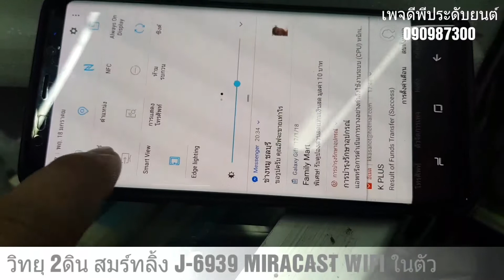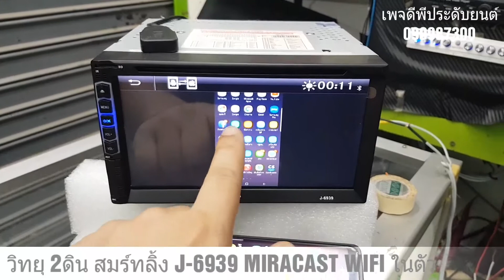วิทยุ หน้าจอสัมผัส AJC J-6939 วิทยุ สมาร์ทลิ้งมือถือแอนดรอย คาร์ไวไฟในตัว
วิทยุ หน้าจอสัมผัส  AJC J-6939 วิทยุ สมาร์ทลิ้งมือถือแอนดรอย คาร์ไวไฟในตัว ดีพีประดับยนต์ 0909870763     ข้อความเฟสบุ้ค M.ME/DEALSPRICE